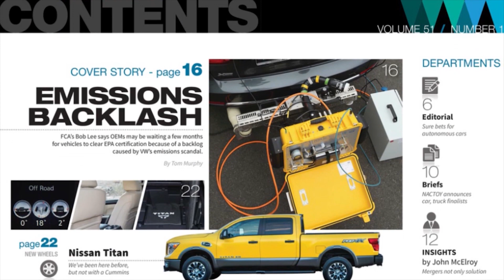Ford Reveals SEMA Models, GM Could Lose Market Share - Autoline Daily 2699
0:07 UAW Members to Vote on GM Deal
0:45 GM Faces Market Share Loss After Strike
1:45 Tesla Model 3 Gets Small Range Boost
2:14 Renault Cuts Profit Outlook
2:48 Ford Shows Off SEMA Models
4:09 Subaru Japan Plant Idled Due to Typhoon
4:41 CATL Begins Battery Factory in Germany